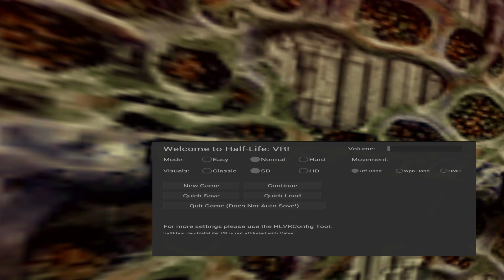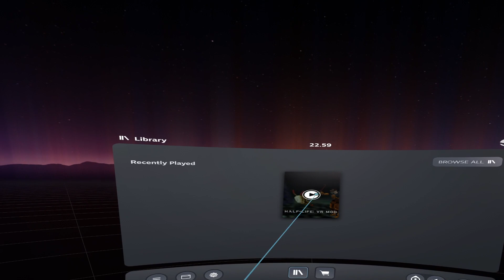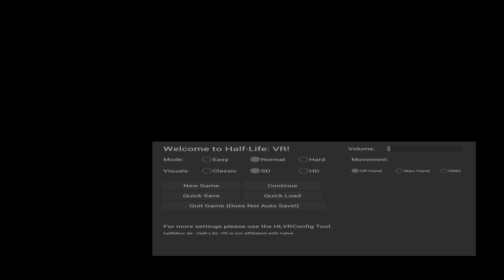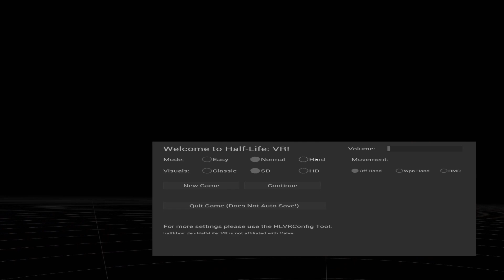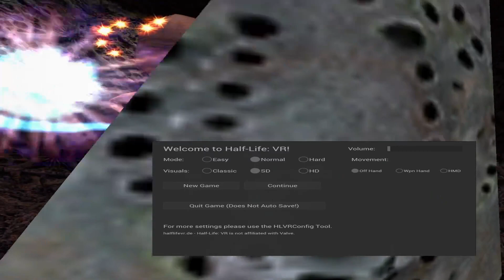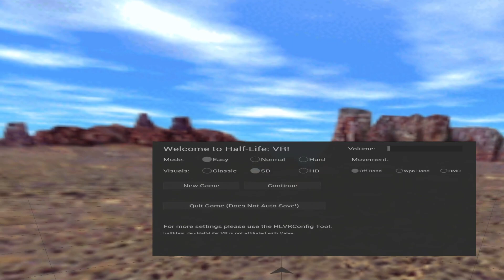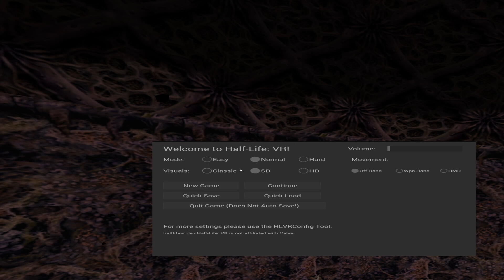Xen in VR